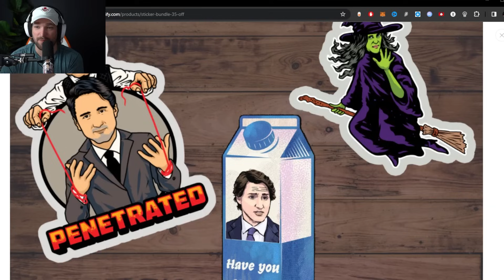Freeland SNAPS & Had MELTDOWN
ETH: 0x248b47236be127ad184AB971E277b373D18eBe27